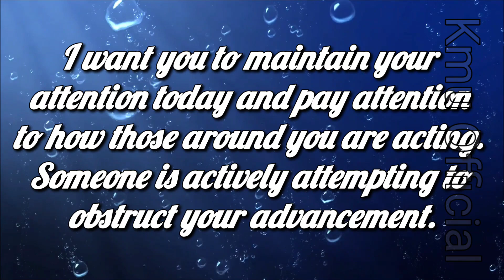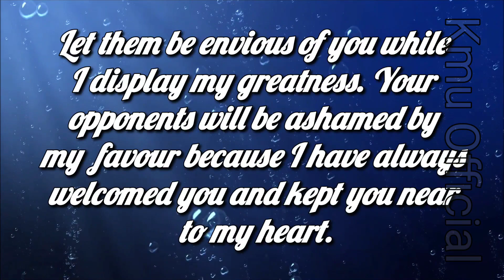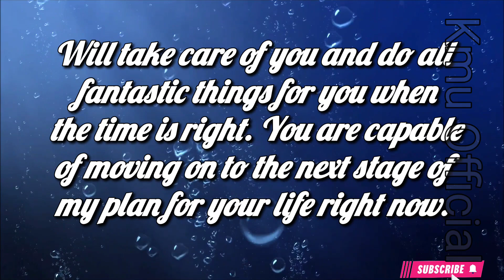God: Someone is aggressively approaching you...